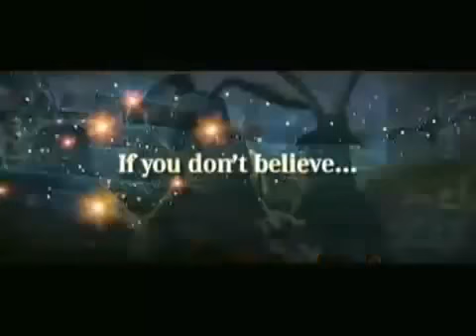Mr. Magorium's Wonder Emporium